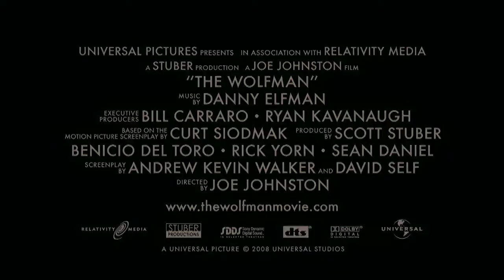The Wolfman Trailer HD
Visit 411Spot.com - Release Date: February 12th, 2010 (wide) - Lawrence Talbot is a haunted nobleman lured back to his family estate after his brother vanishes. Reunited with his estranged father, Talbot sets out to find his brother...and discovers a horrifying destiny for himself.

Lawrence Talbot's childhood ended the night his mother died. After he left the sleepy Victorian hamlet of Blackmoor, he spent decades recovering and trying to forget. But when his brother's fiancée, Gwen Conliffe, tracks him down to help find her missing love, Talbot returns home to join the search. He learns that something with brute strength and insatiable bloodlust has been killing the villagers, and that a suspicious Scotland Yard inspector named Aberline has come to investigate.

As he pieces together the gory puzzle, he hears of an ancient curse that turns the afflicted into werewolves when the moon is full. Now, if he has any chance at ending the slaughter and protecting the woman he has grown to love, Talbot must destroy the vicious creature in the woods surrounding Blackmoor. But as he hunts for the nightmarish beast, a simple man with a tortured past will uncover a primal side to himself...one he never imagined existed.

Joe Johnston ("Jurassic Park III") directs "The Wolfman," and six-time Oscar-winning special effects artist Rick Baker brings his design and makeup talents to transform Del Toro into the fearsome title character.
Also Known As:
The Wolf Man (Remake)
Production Status: In Production/Awaiting Release
Genres: Action/Adventure, Suspense/Horror and Remake
Release Date: February 12th, 2010 (wide)
Distributors:
Universal Pictures
Production Co.:
Stuber Productions
Studios:
Universal Pictures
Filming Locations:
London, England, United Kingdom
London, England
Wiltshire, England, United Kingdom
Wiltshire, England
Produced in: United States